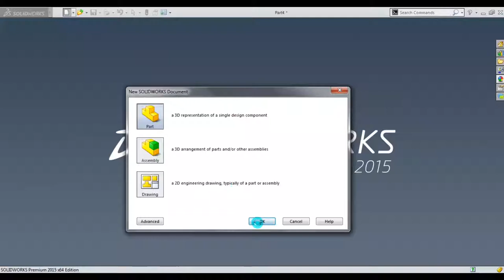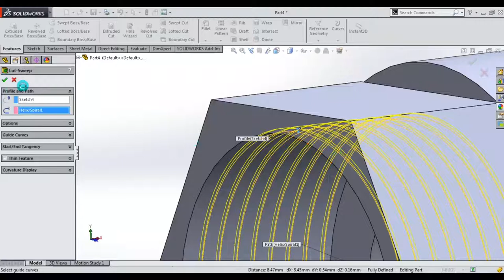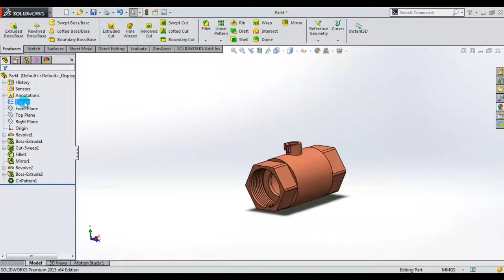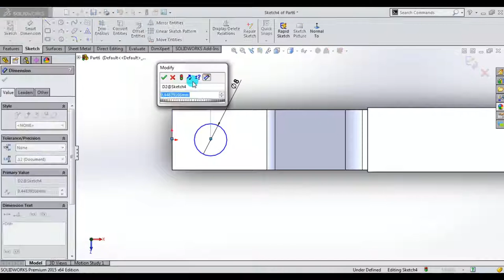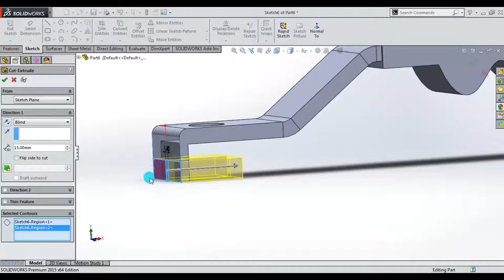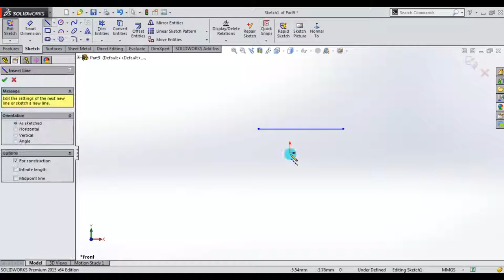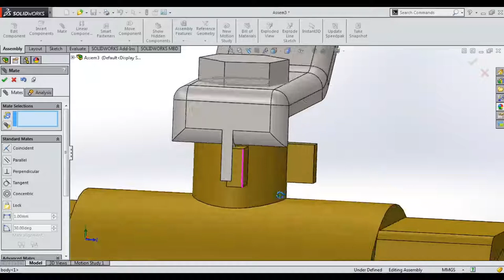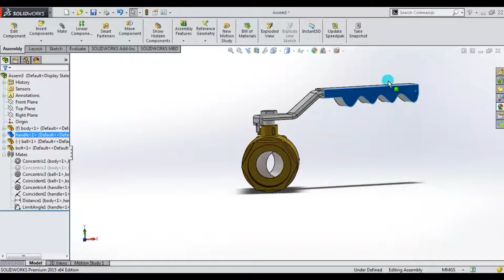SolidWorks Tutorial VALVE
Hello friend, this is a solidworks tutorial of VALVE parts and assembly with also advanced matte .

Hope you enjoy and i can soon for you a great or ease video